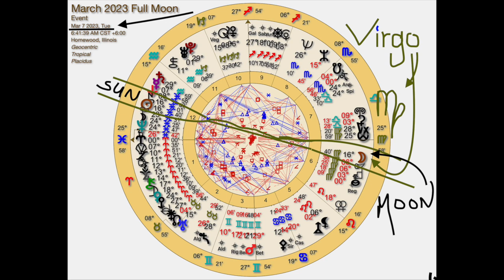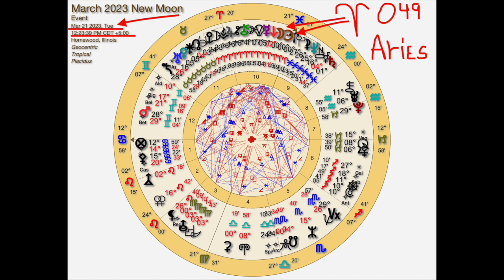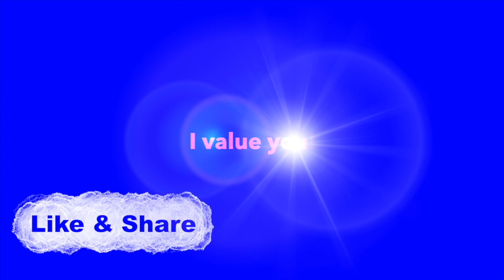SCORPIO March 2023 SPOILER ALERT~20 years👀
Scorpio!  March 2023 astrology news brings multiple changes for you.  This month we go over
endings and beginnings PLUS Saturn and Pluto make their moves.  This is a time
of NEW and never before seen or experienced energy. Think EXCITING!

   ~Virgo Full Moon 16º40
   ~Saturn enters Pisces
👉🏾March 21, 2023
   ~Aries New Moon 00º50
👉🏾March 23, 2023
   ~Pluto enters Aquarius

 ♡🌈♡g